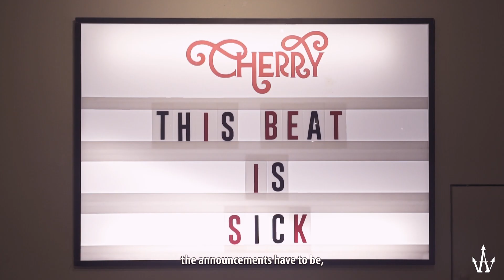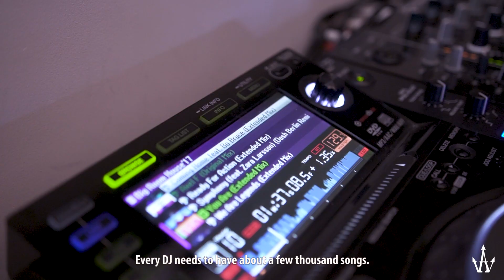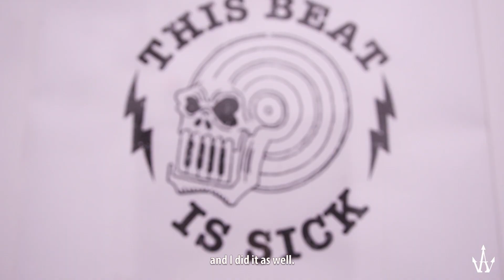Being A Female DJ In Singapore: DJ Tinc | ZULA Features | EP 2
"A good DJ reads the crowd, we are entertainers after all."

About ZULA:
ZULA is a new website catered to Gen Y Singaporean females. We cover lifestyle, perspective and inspirational stories of women in Singapore.